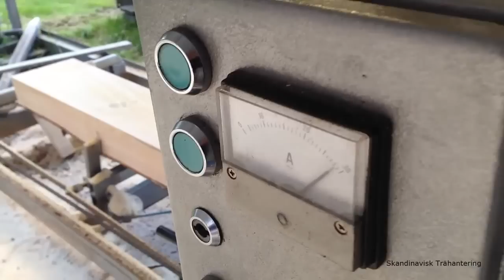Snik chainsaw mill video 1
Sawing Pine wood
The Snik saw is a 10 Hp  electric chain saw with automatic load-dependent feeding 0-15 meter min.
We handle U-restricted stock diameter max length 5.7 meters Maximum block size 20x30 inch 520x760mm